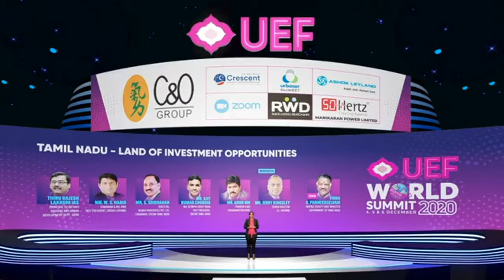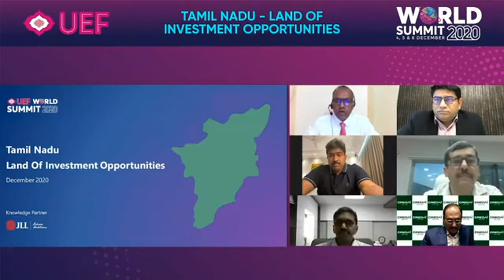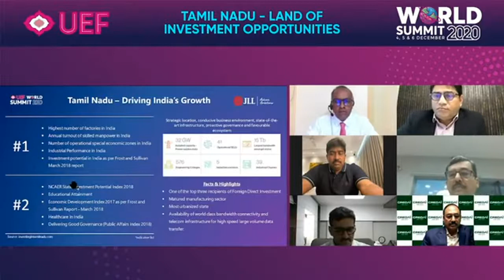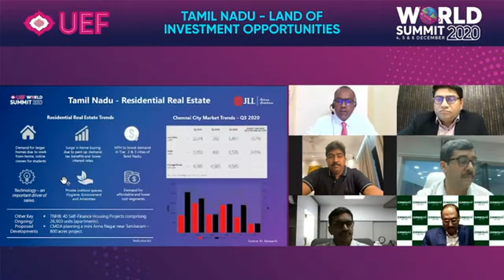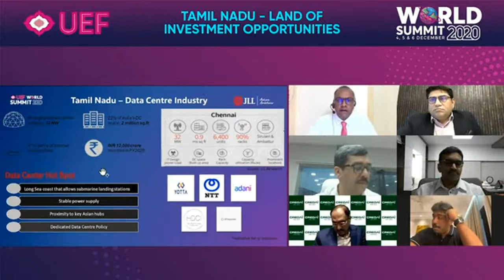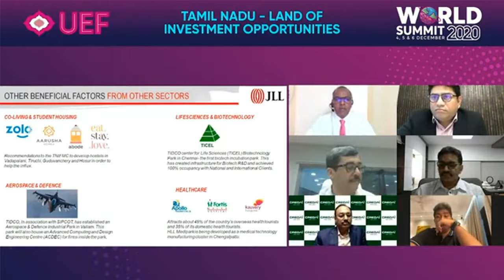Thematic Day 2 Session 2 TAMIL NADU - LAND OF OPPORTUNITIES